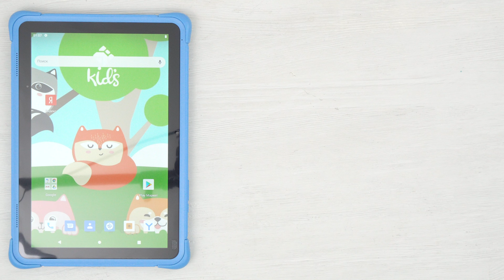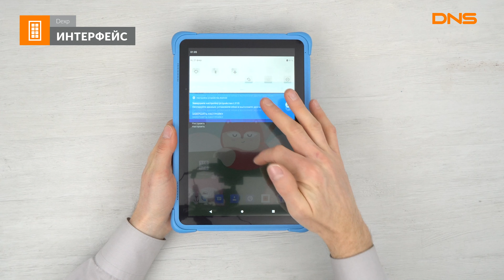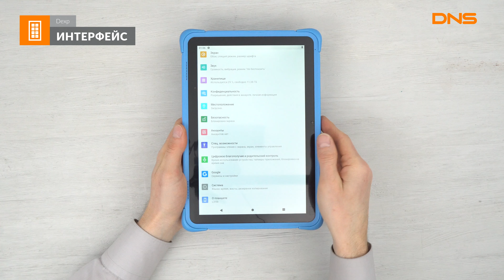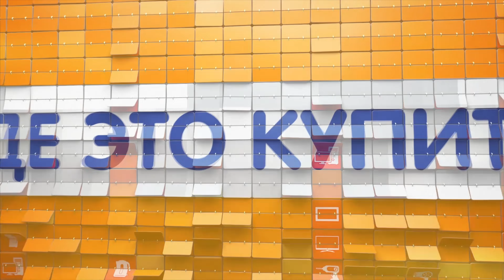Распаковка планшета Dexp Ursus L310i Kid's / Unboxing Dexp Ursus L310i Kid's